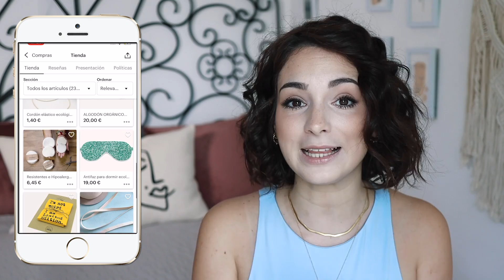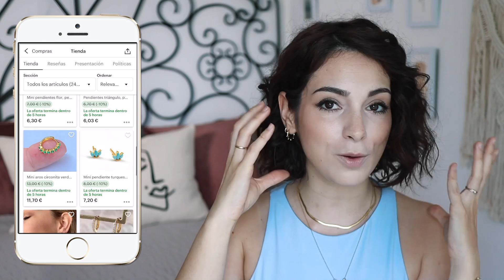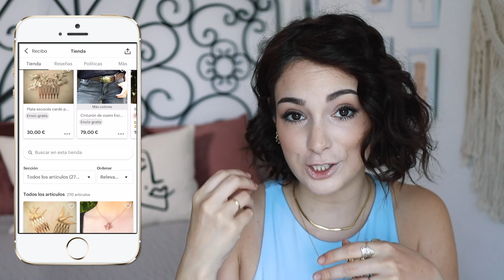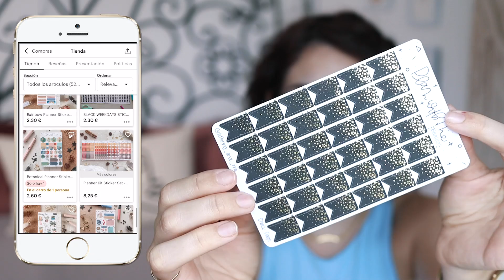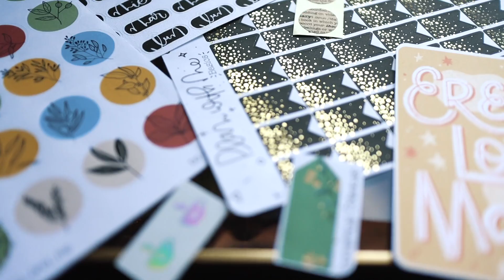Amorsitos desconocidos: tesoros comprados en negocios pequeños.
*¡Livin' la vida beauty!* Un libro para los amantes de todo lo flawless.
Hazte con él en tu librería favorita u

*Más allá de la vida beauty*
Descubre mi otro canal donde hablamos de todo menos de belleza

▷¿ Q U É   L L E V O   E N   E L   B O D Y ?
Correa del apple watch